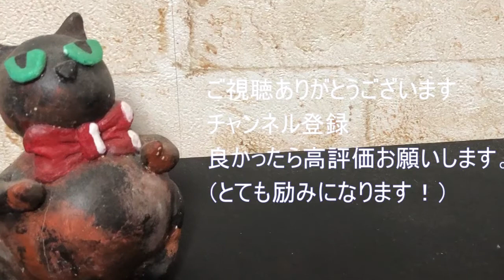もふもふ猫の日向ぼっこ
呼ぶとちょっとこっち見るのがかわいすぎます。。。

ゆるやかな朝焼け

2020/10/12